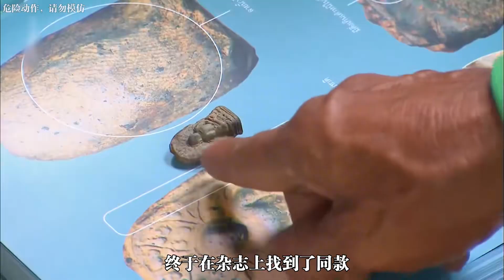泰國稀有職業，在湄南河打撈廢品謀生，撈上一件古董可以擺爛兩年